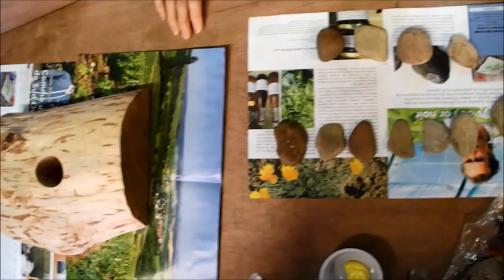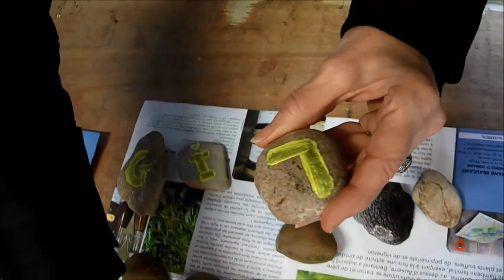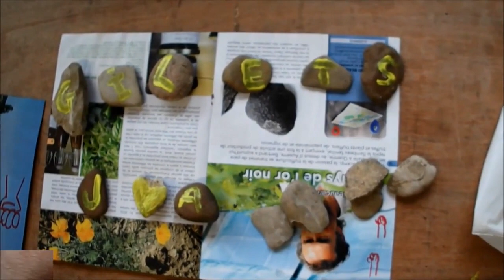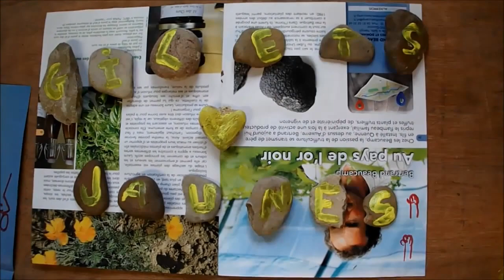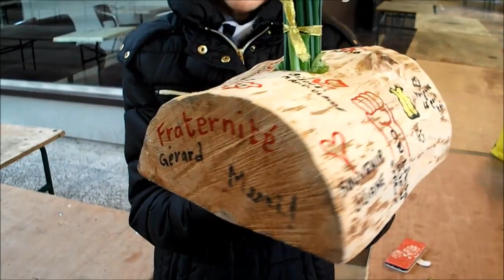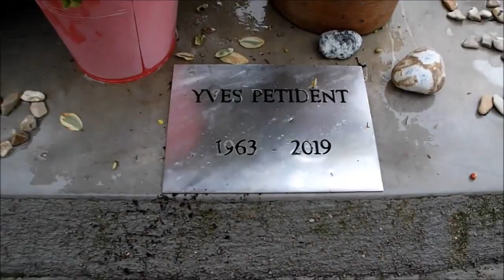Gilets jaunes - Auxerre 89 Yonne - Hommage à Yves pour nos 1 an d'Assemblée.29-02-2020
Gilets jaunes - Auxerre 89 Yonne - Hommage à Yves pour nos 1 an d'Assemblée.
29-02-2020